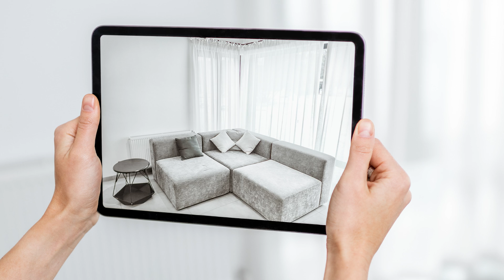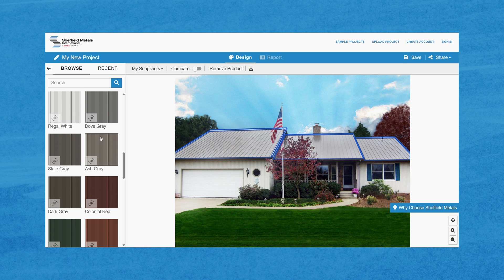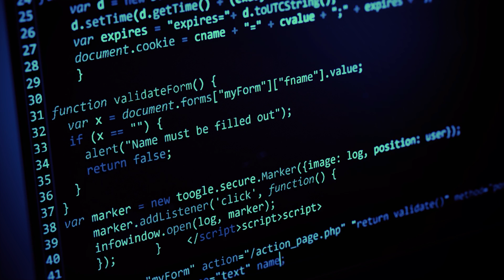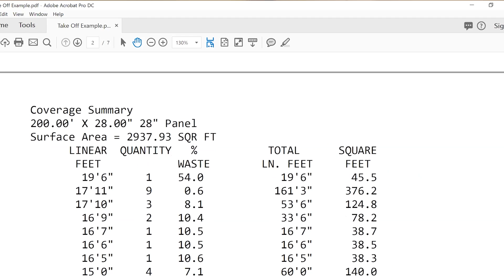Drone Roofing Inspections? Top 5 Metal Roof Innovations & Trends 2024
The roofing industry is looking bright in 2024 and beyond as it embraces modern tech like drones, smart sensors, digital design tools, and more!

The roofing industry's constant improvement has allowed architects, installers, and fabricators to embrace modern technology along every phase of a project. In this video, Thad Barnette dives into the the top five metal roofing innovations and trends in 2024 and looks beyond to see what developing tech may be on the horizon.